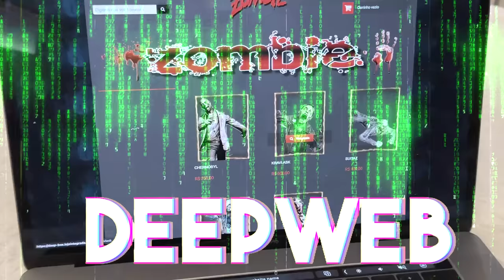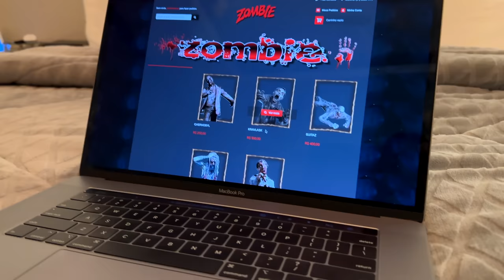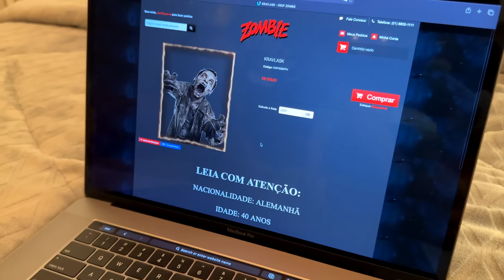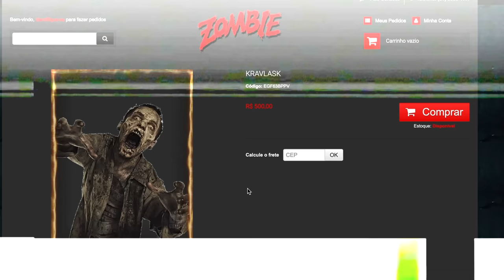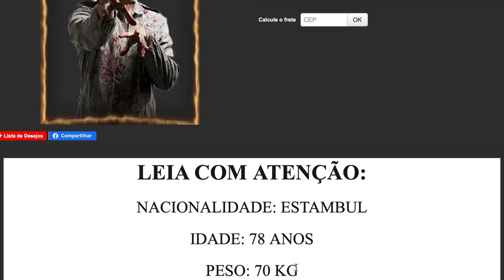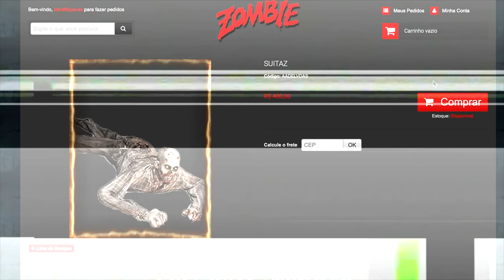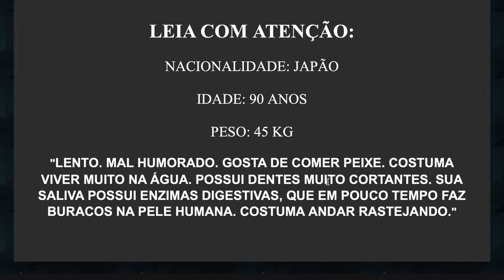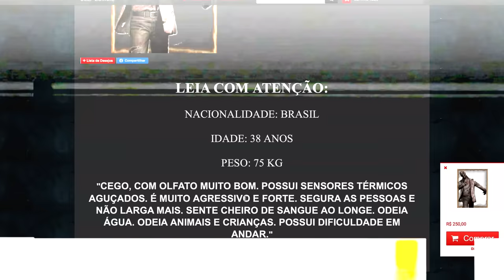ACHEI A DEEP W3B DOS ZUMBIS - MUITO BIZARRO 😱😱😱